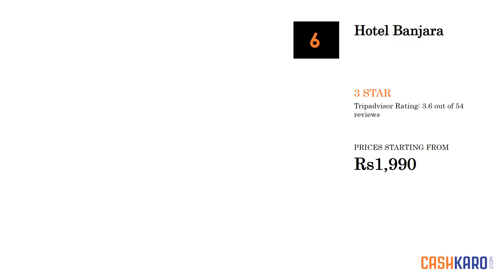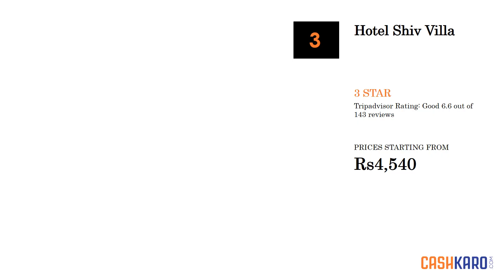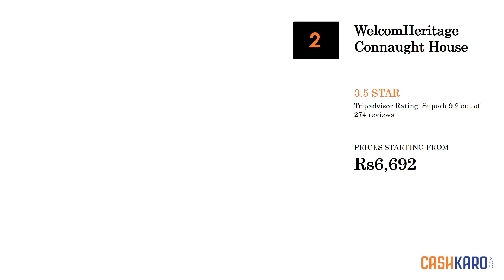8 Best 3 Star Hotels in Mount Abu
BEST HOTEL DEALS FOR MOUNT ABU

Book your hotel via MakeMyTrip and get Flat Rs 195 Cashback

Here is The List of 8 Best Hotels in Mount Abu

Top 8 Best Hotels in Mount Abu
1. Royale Palace - 3 Star
Best Features of Royale Palace are highlighted below:
- 40 smoke-free guestrooms
- Restaurant
- Airport shuttle
- Terrace
- 24-hour front desk
- Air conditioning
- Daily housekeeping

2. Hill N You by Ashoka - 3.5 Star
Best Features of Hill N You by Ashoka are highlighted below:
- 63 guestrooms
- Restaurant
- Air conditioning
- Daily housekeeping
- Garden
- Self-serve laundry
- Free newspapers in the lobby

3. Hotel Banjara - 3 Star
Best Features of Hotel Banjara are highlighted below:
- 46 guestrooms
- Restaurant
- Breakfast available
- Laundry service
- Tour/ticket assistance

4. Hotel Karnavati - 3 Star
Best Features of Hotel Karnavati are highlighted below:
- 18 guestrooms
- Restaurant
- Breakfast available
- Terrace
- Air conditioning
- Daily housekeeping
- Garden

5. The Fern Ratan Villas Resort - 3 Star
Best Features of The Fern Ratan Villas Resort are highlighted below:
- 25 guestrooms
- Restaurant
- Outdoor pool
- Breakfast available
- Airport pick-up service
- Air conditioning
- Daily housekeeping

6. Hotel Shiv Villa - 3 Star
Best Features of Hotel Shiv Villa are highlighted below:
- Restaurant
- Rooftop terrace
- Breakfast available
- Airport shuttle
- Garden
- Laundry service
- Picnic area

7. WelcomHeritage Connaught House - 3.5 Star
Best Features of WelcomHeritage Connaught House are highlighted below:
- 10 guestrooms
- Restaurant
- Garden
- Self-serve laundry
- Tour/ticket assistance

8. Humming Bird Resort - 3 Star
Best Features of Humming Bird Resort are highlighted below:
- 66 guestrooms
- Restaurant
- Outdoor pool
- Free supervised kid's activities
- Health club
- Conference center
- Airport shuttle

This Video is also helpful for people looking for:
8 Best 3 Star Hotels in Mount Abu
Mount Abu Hotels
8 Best 3 Star Hotels in Mount Abu
Mount Abu Hotels
8 Best 3 Star Hotels in Mount Abu
Mount Abu Hotels
8 Best 3 Star Hotels in Mount Abu
Mount Abu Hotels
8 Best 3 Star Hotels in Mount Abu
Mount Abu Hotels
8 Best 3 Star Hotels in Mount Abu
Mount Abu Hotels
8 Best 3 Star Hotels in Mount Abu
Mount Abu Hotels
8 Best 3 Star Hotels in Mount Abu
Mount Abu Hotels
8 Best 3 Star Hotels in Mount Abu
Mount Abu Hotels
8 Best 3 Star Hotels in Mount Abu
Mount Abu Hotels
8 Best 3 Star Hotels in Mount Abu
Mount Abu Hotels
8 Best 3 Star Hotels in Mount Abu
Mount Abu Hotels
8 Best 3 Star Hotels in Mount Abu
Mount Abu Hotels
8 Best 3 Star Hotels in Mount Abu
Mount Abu Hotels
8 Best 3 Star Hotels in Mount Abu
Mount Abu Hotels
8 Best 3 Star Hotels in Mount Abu
Mount Abu Hotels
8 Best 3 Star Hotels in Mount Abu
Mount Abu Hotels
8 Best 3 Star Hotels in Mount Abu
Mount Abu Hotels
8 Best 3 Star Hotels in Mount Abu
Mount Abu Hotels
8 Best 3 Star Hotels in Mount Abu
Mount Abu Hotels
8 Best 3 Star Hotels in Mount Abu
Mount Abu Hotels
8 Best 3 Star Hotels in Mount Abu
Mount Abu Hotels
8 Best 3 Star Hotels in Mount Abu
Mount Abu Hotels
8 Best 3 Star Hotels in Mount Abu
Mount Abu Hotels
8 Best 3 Star Hotels in Mount Abu
Mount Abu Hotels
8 Best 3 Star Hotels in Mount Abu
Mount Abu Hotels
8 Best 3 Star Hotels in Mount Abu
Mount Abu Hotels
8 Best 3 Star Hotels in Mount Abu
Mount Abu Hotels
8 Best 3 Star Hotels in Mount Abu
Mount Abu Hotels
8 Best 3 Star Hotels in Mount Abu